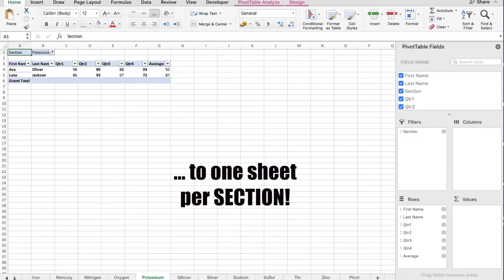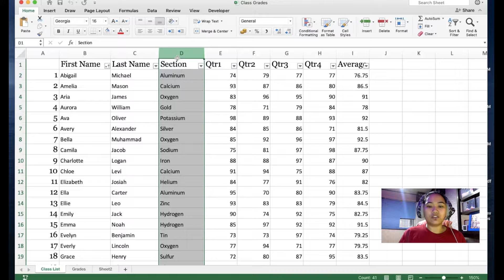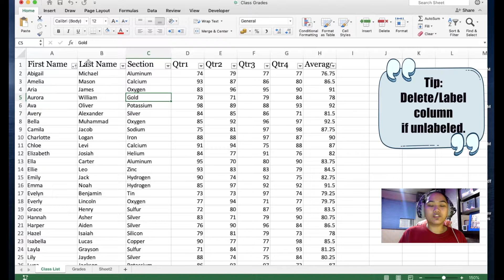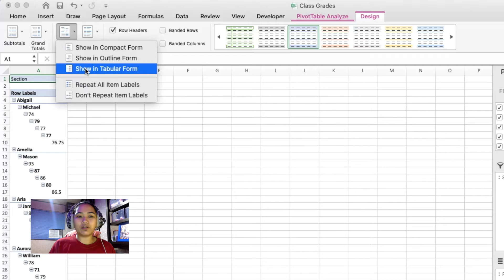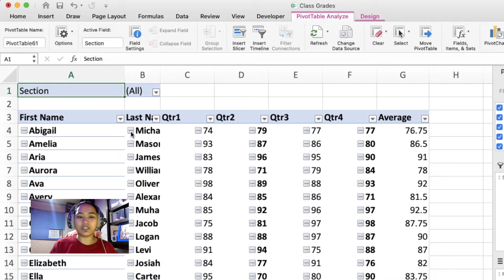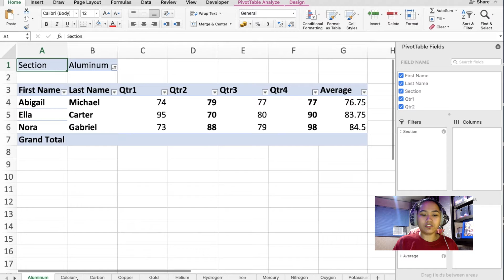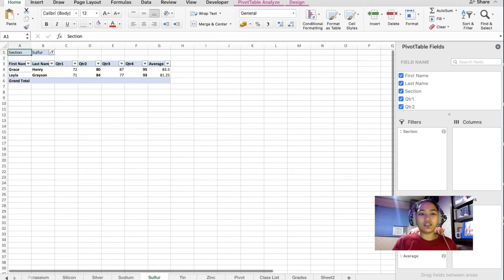Split Data Into Separate Sheets: Report Filter Pages Tool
In this video, simplehan natin kung paano gumamit ng Pivot Table to split data and create a new sheet per category.